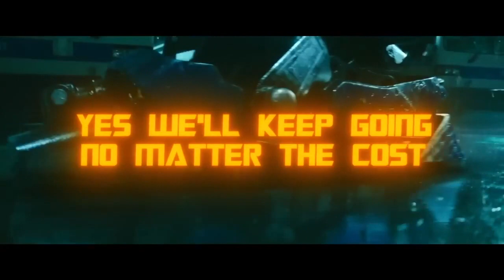No Matter The Cost (Vocals Only) Nerdout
Song: No Matter The Cost